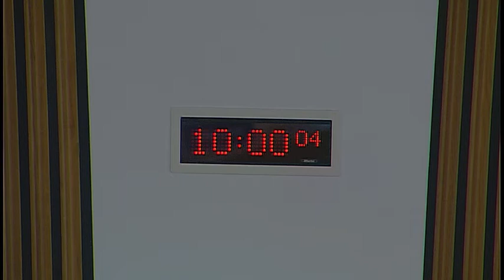Health and Sport Committee - Scottish Parliament: 9th May 2017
1. Preventative Agenda: The Committee will take evidence from-
Dr Una MacFadyen, Consultant Paediatrician at Forth Valley Royal Hospital, a Fellow of the College and member of College Council, Royal College of Physicians of Edinburgh;
Emilia Crighton, Head of Health Services Public Health, NHS Greater Glasgow and Clyde;
Dr Margaret McCartney, General Practitioner;
Dr Helene Irvine, Consultant in Public Health Medicine.

2. NHS National Waiting Times Centre: The Committee will take evidence from-
Jill Young, Chief Executive, Julie Carter, Director of Finance, Mike Higgins, Medical Director, and June Rogers, Director of Operations, NHS Waiting Times Centre.

3. Subordinate legislation: The Committee will take evidence on the Registration of Social Workers and Social Service Workers in Care Services (Scotland) Amendment Regulations 2017 [draft] from—
Mark McDonald, Minister for Childcare and Early Years, Diane White, Senior Policy Officer, Office of the Chief Social Work Adviser, Jane MacKenzie, Unit Head, Office of the Chief Social Work Adviser, and Ruth Lunny, Principal Legal Officer, Scottish Government.

4. Subordinate legislation: Minister for Childcare and Early Years to move—S5M-05208—That the Health and Sport Committee recommends that the Registration of Social Workers and Social Service Workers in Care Services (Scotland) Amendment Regulations 2017 [draft] be approved.

5. Subordinate legislation: The Committee will consider the following negative instrument—
Regulation of Care (Social Service Workers) (Scotland) Amendment Order 2017 (SSI 2017/95)

6. Preventative Agenda (in private): The Committee will consider the oral evidence heard earlier in the meeting.

7. NHS National Waiting Times Centre (in private): The Committee will consider the oral evidence heard earlier in the meeting.

8. Healthcare in Prisons (in private): The Committee will consider a revised draft report.

9. Sport for Everyone (in private): The Committee will consider its approach to phase 2 of the inquiry.

10. NHS Governance (in private): The Committee will consider its approach to the inquiry.

11. Work Programme (in private): The Committee will consider its work programme.